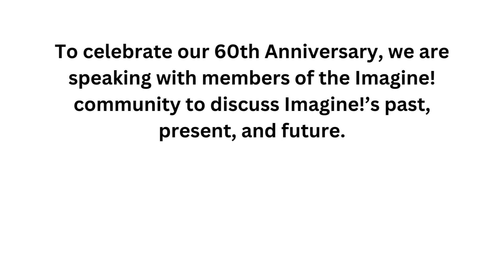John - Imagine! 60th Anniversary Legacy Video Interview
To celebrate our 60th Anniversary, we are speaking with members of the Imagine! community to discuss Imagine!’s past, present, and future.

Today we sat down with John, a client in Imagine! services, who tells us about his favorite things at Imagine!.

Imagine! provides services designed to incorporate people with developmental, cognitive, and physical challenges into the fabric of their communities. Services include educational and therapeutic services, job training and placement, recreation and leisure activities, opportunities for community living, behavioral health services, technology solutions, and support for families.